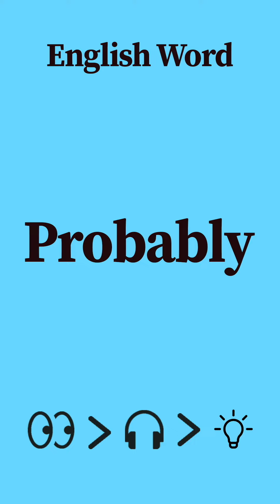📚 6 English words you should know to pronounce English correctly like a native English speaker